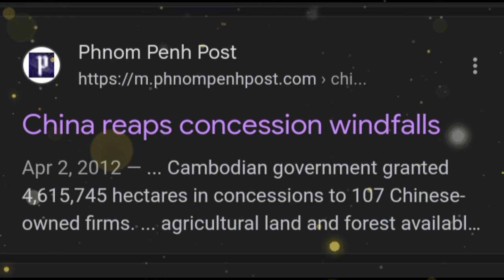តើបងប្អូនដឹងទេនៅខ្មែរ ចិនវិនិយោគ និងកាន់កាប់ដីកិសកម្ម នៅកម្ពុជា ប៉ុន្មានហិចតា?